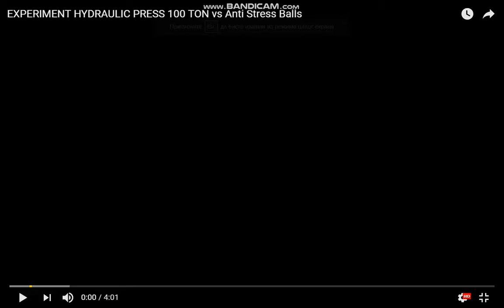EXPERIMENT HYDRAULIC PRESS 100 TON vs Anti Stress Balls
EXPERIMENT Glowing 1000 degree HYDRAULIC PRESS 100 TON vS Anti Stress Balls!